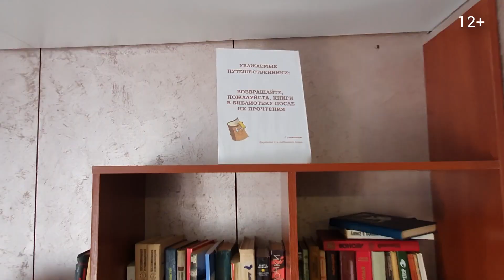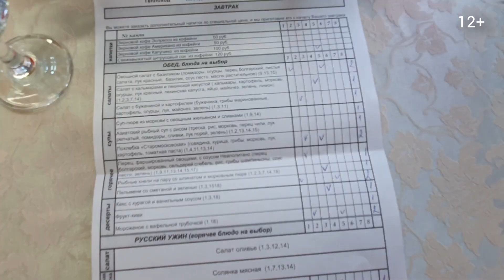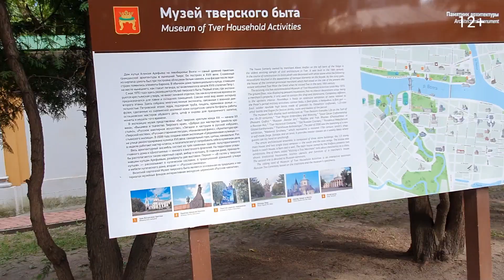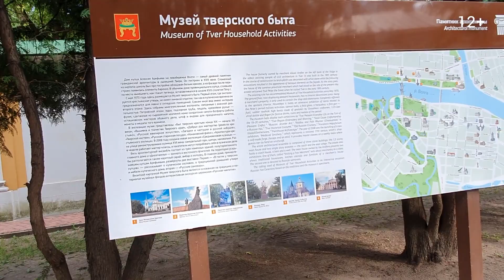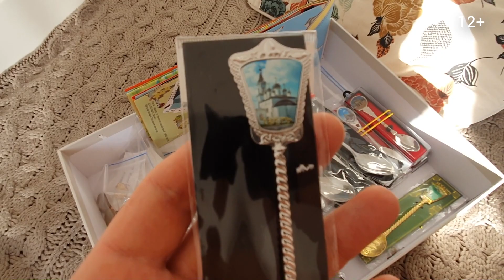Круиз по России на теплоходе. Тверь за 1 день. Достопримечательности и музеи.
Увидите Тверь, Как кормят на теплоходе, Музей самоваров, Иваньковское водохранилище, Эвакуацию с теплохода, Погуляем по городу.